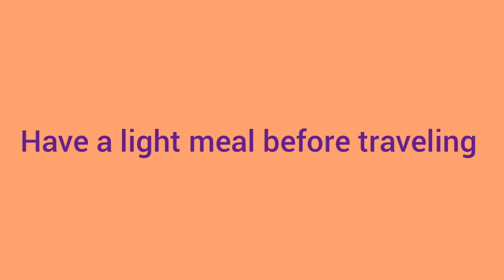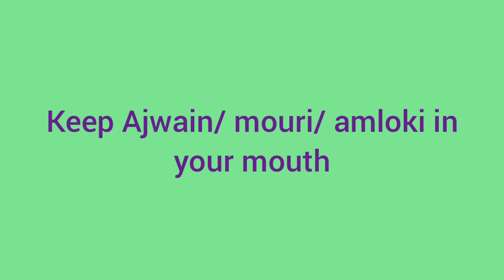Tips to Avoid vomiting while traveling / গাড়িতে উঠলেই যাতে বমি না পায় তার কিছু উপায়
how to avoid vomiting
বমি থেকে বাঁচার উপায়
vomiting while traveling
motion sickness
Pushpal explores

your quaries
What is the reason for vomiting?
What can I take to stop vomiting?
What are the types of vomiting?
Is vomiting a serious problem?